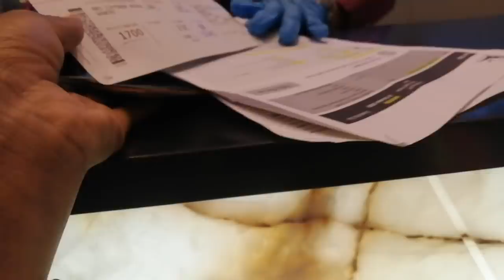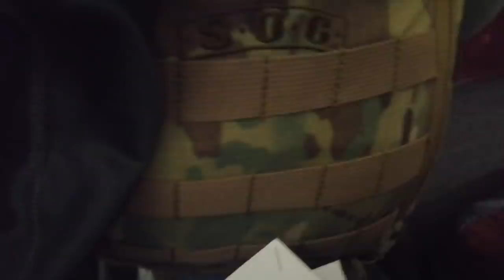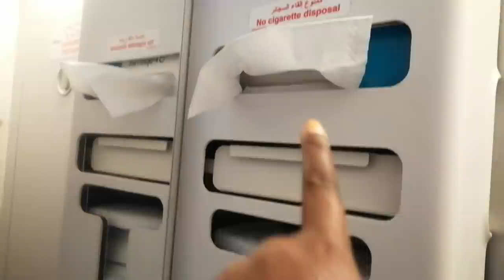GOING HOME FROM QATAR TO KENYA